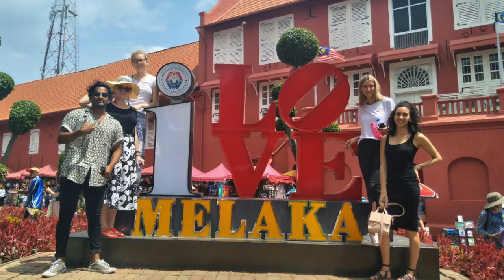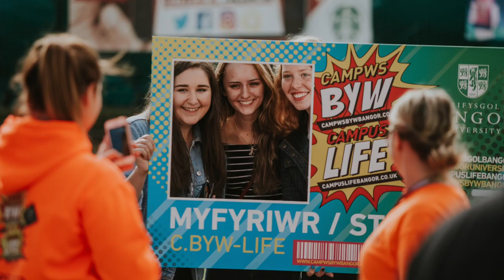Student profile: Sophie, Law with French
Sophie Helliwell, who studies Law with French, has recently come back from an international partnership programme in Malaysia. Sophie is now looking forward to her next adventure in Toulouse.